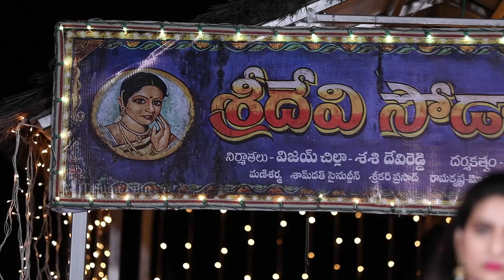Anchor Manjusha FUN With Actress Rohini || Sridevi Soda Center Movie Team Interview || TFPC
tfpc tollywoodnews entertainment Anchor Manjusha FUN With Actress Rohini || Sridevi Soda Center Movie Team Interview || TFPC